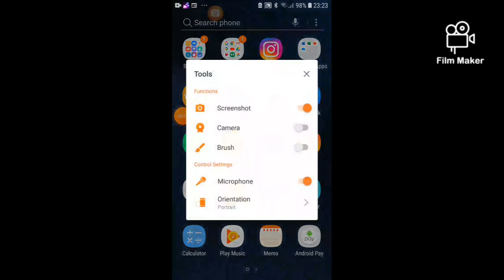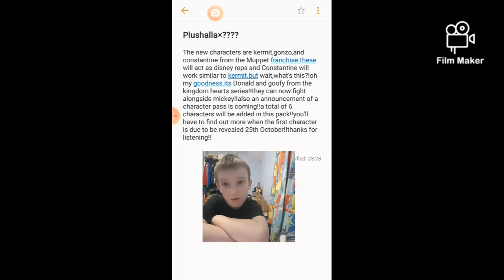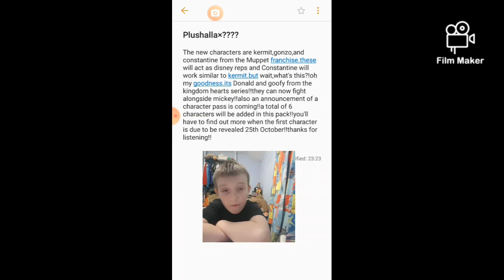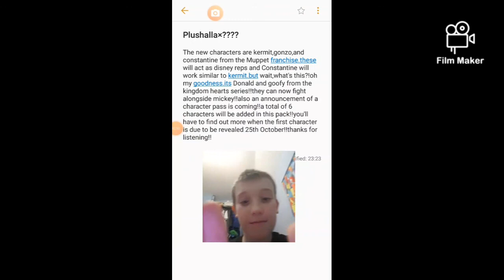PLUSHALLA CON DAY 2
welcome to plushalla con day 2!!today 3 new characters will be reavealed along with 2 other characters!!also a character pass is coming!!!this pass will include 6 yet to be revealed characters and the first character of the 0ass is scheduled to be reavealed 25th October 2020 at 3pm Pacific time and 4pm eastern time!!who do you want the new character to be?leave it in the comments below!thank you!